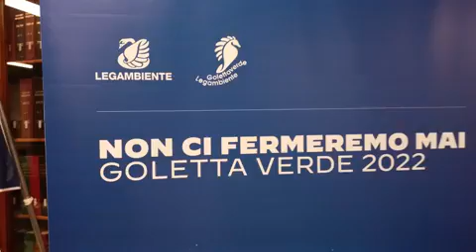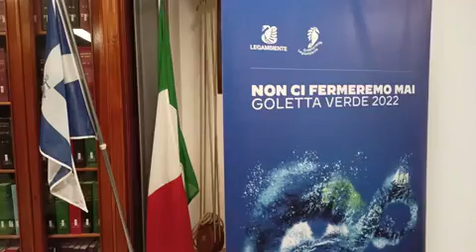Campania, Goletta Verde: «Mare inquinato in 14 punti»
Come ogni estate, da 35 anni a questa parte, l’imbarcazione Goletta Verde di Legambiente naviga lungo le coste italiane per analizzare lo stato di salute delle nostre acque marine. Ebbene, i dati sulla Campania di quest’anno non sono dei migliori. Su 31 punti di prelievo ben 14 oltrepassano il limite di legge previsto per la presenza di enterococchi intestinali ed escherichia coli, ovvero batteri fecali, considerati un indicatore specifico d'inquinamento da acque reflue, dovuto a scarsa o assente depurazione.

In occasione della conferenza stampa di presentazione di questi dati presso la sede della Lega Navale di Napoli, Francesca Ferro, direttrice di Legambiente Campania, lancia quindi un appello: «Confermiamo la nostra richiesta di mettere mano alla depurazione in questa Regione. E ci auguriamo fortemente che i fondi del Pnrr stanziati per la depurazione e i sistemi fognari vengano utilizzati sapientemente per andare a risolvere situazioni croniche e inaccettabili». «Goletta Verde — spiega — scatta una fotografia della situazione delle coste ed è importante perché coinvolge anche i cittadini in questo percorso grazie alla possibilità di segnalare attraverso il numero di Sos Goletta le situazioni critiche. Senza l’aiuto dei cittadini non potremmo mai chiedere ai decisori politici d’intervenire in maniera puntuale su queste questioni».

Servizio di Emiliano Caliendo